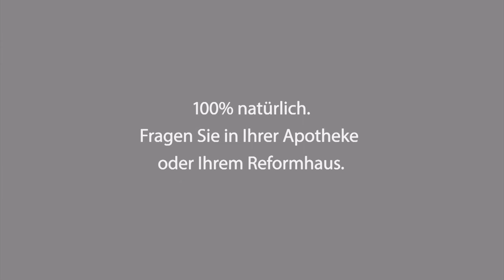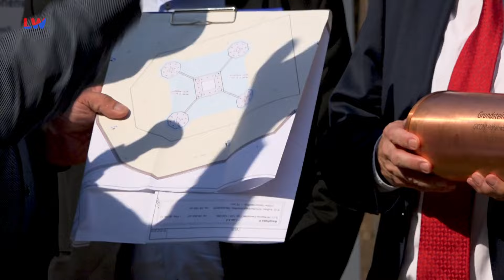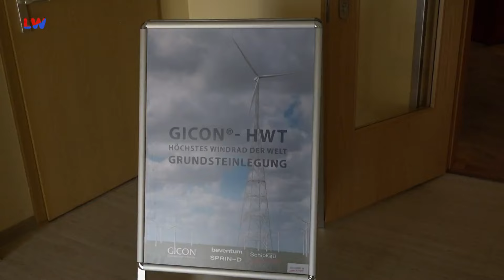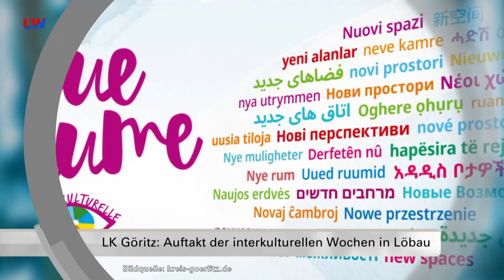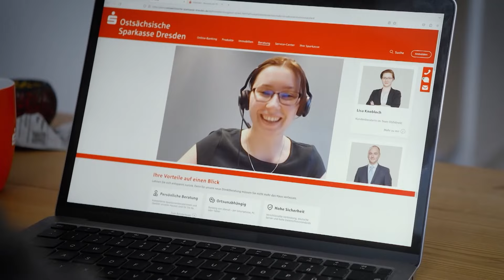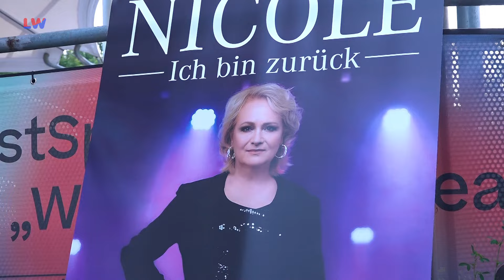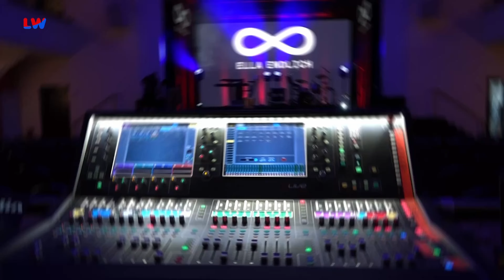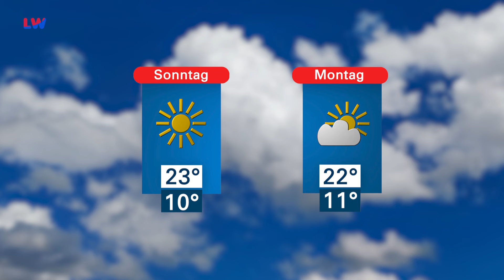Drehscheibe Lausitz vom 20.09.2024 - LAUSITZWELLE